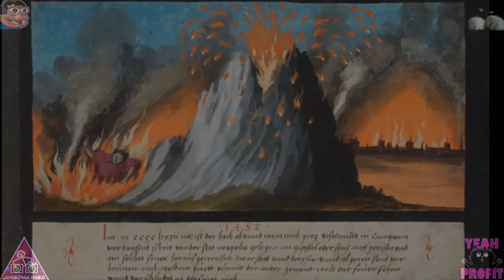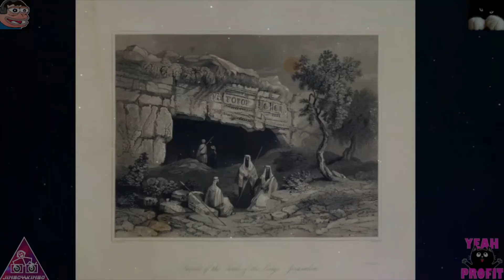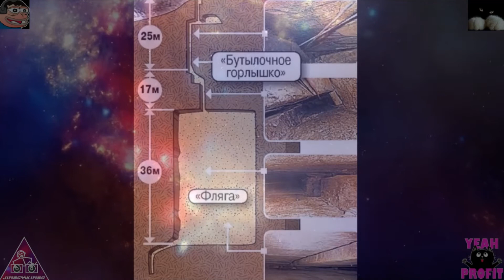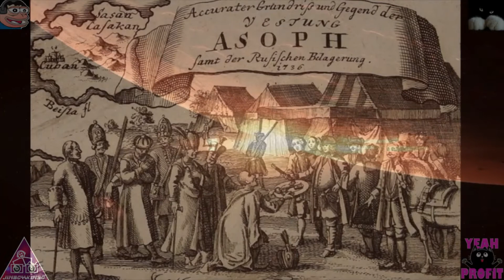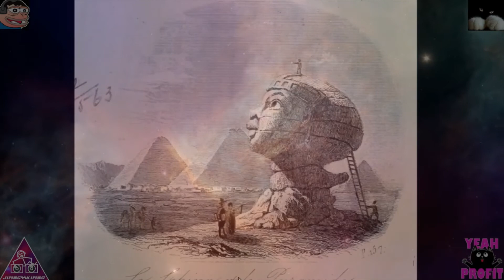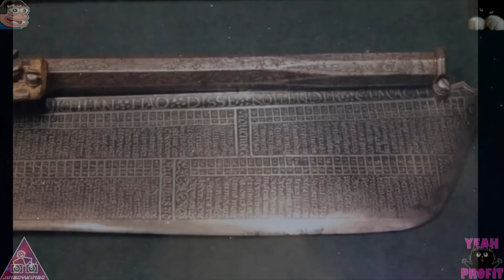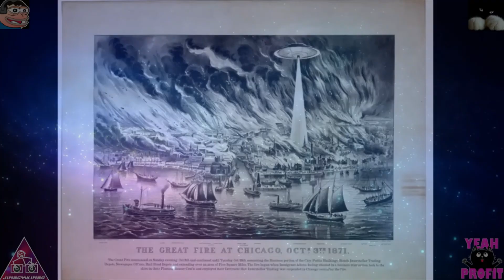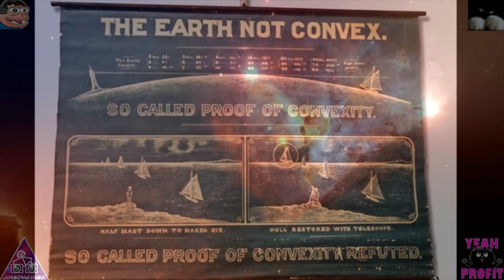deep progressive house 30 + 2hrs 22mins of our lost world that world government hides from you